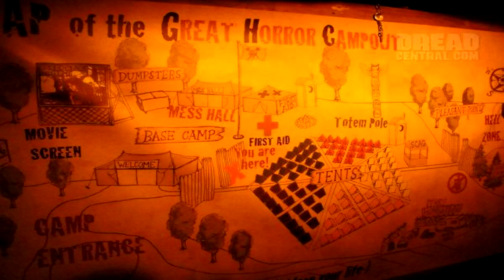El campamento más terrorífico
Si siempre has creído que podrías sobrevivir en una película de terror "El Gran Campamento del Horror" te da la oportunidad de probarlo.